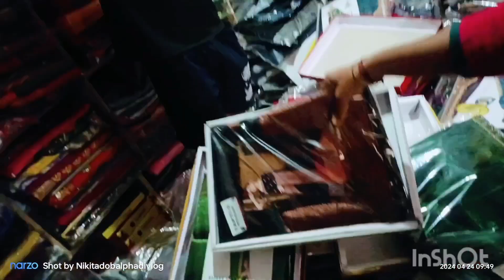🌹आज हम गये बारात की खरीदारी करने 😃🌧️🥰🫣!!